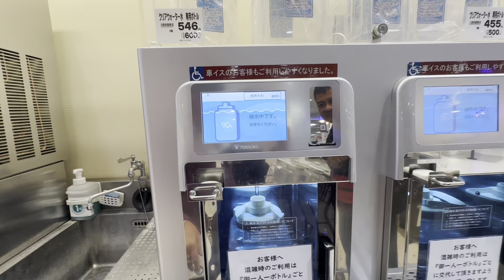Free purified water in japan